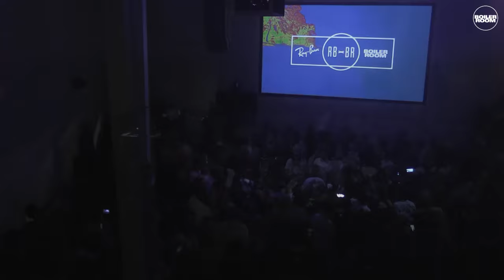Stretch Armstrong Ray-Ban x Boiler Room 016 All House Set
► Hip Hop legend, Stretch Armstrong brings us a very rare all house set.